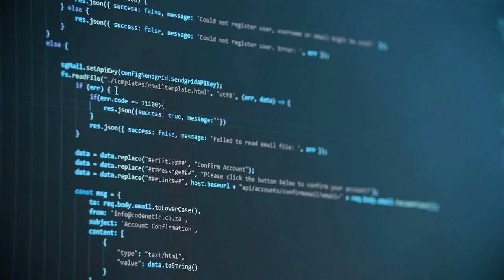Complete Machine Learning & Data Science Bootcamp (Udemy Course)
This video was created by VideoMyListing from simply entering this URL into the form on our